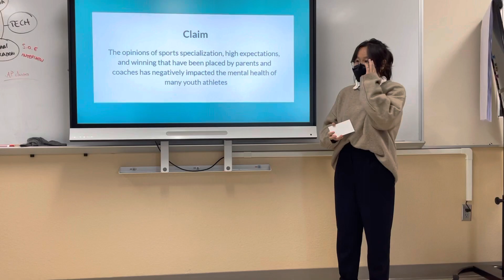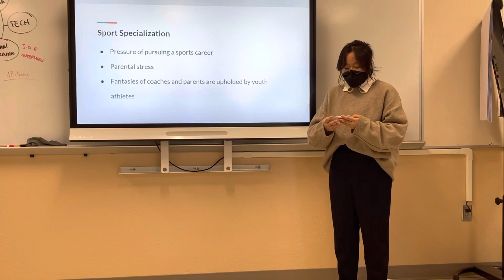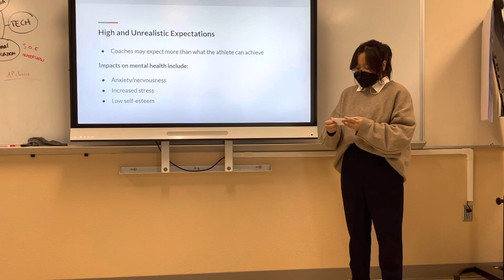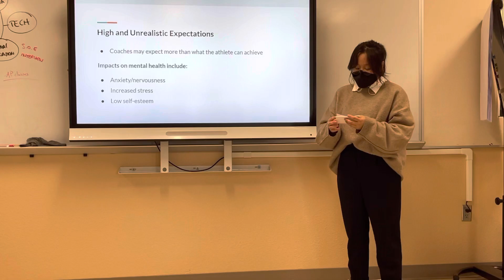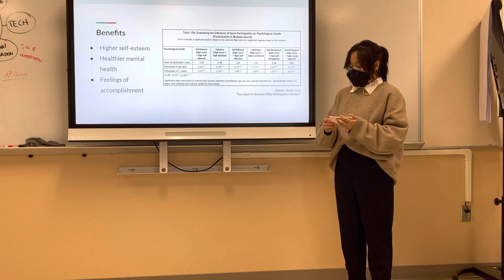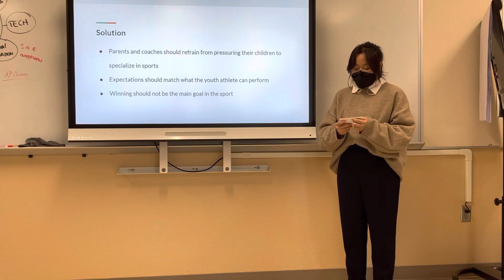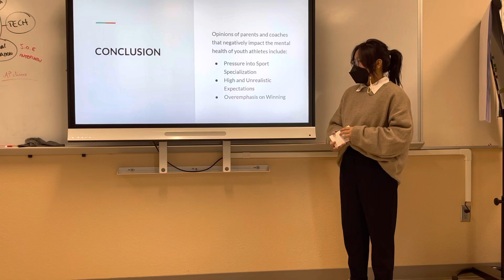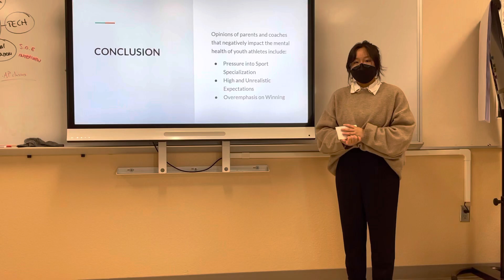Euodia S. - 2021